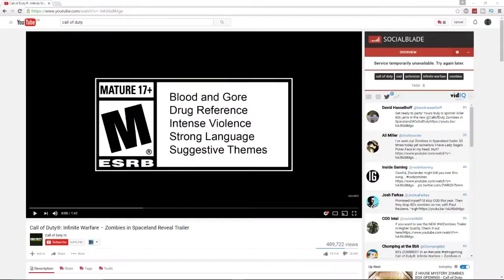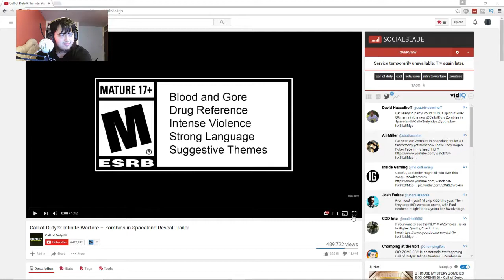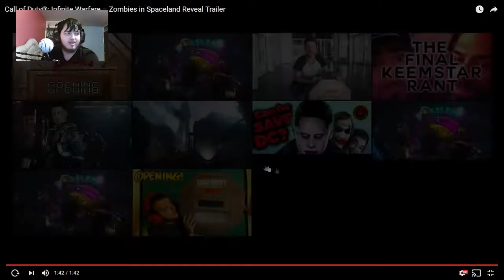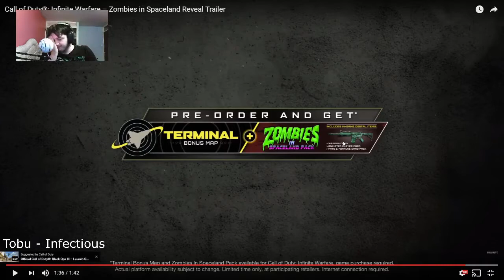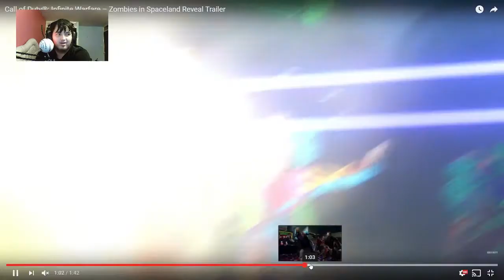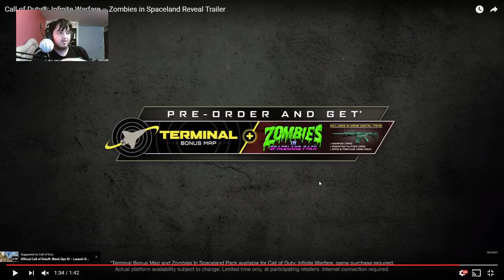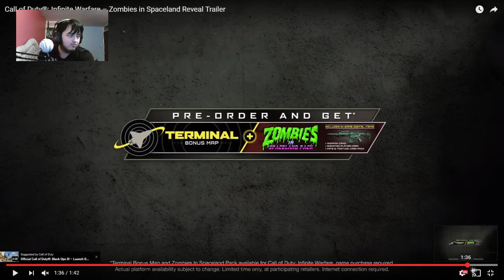Reaction To Infinity Warfare Zombies Trailer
First time looking at the infinity warfare zombies trailer. I hope its not what I am thinking